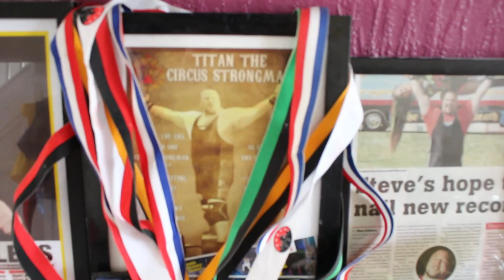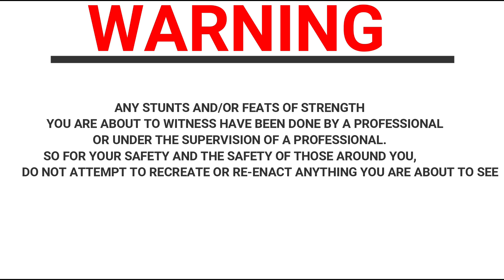TRYING INSANE STUNTS WITH UKs #1 CIRCUS STRONGMAN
Titan
Uks number 1 circus strongman and multiple world & British record holder.
"Circus strongman who is redefining the role" - Blackpool Gazette

"His style is strongman meets jackass" - The after dark cabaret

"Titan is always fun and never boring, he's definitely one to watch" - The Devils hour